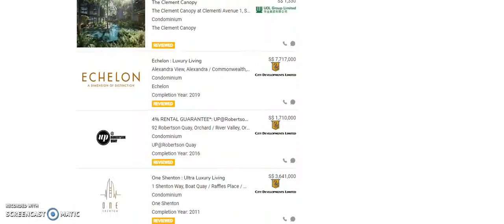60 New Condo Projects in 60 Seconds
Watch these new condos in Singapore 2018/2019

Yes! Send me the brochure and price list including CMA Report.